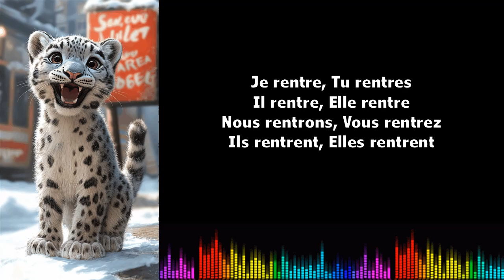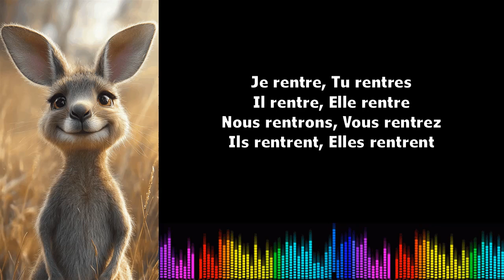♫ 通过音乐学习法语 ♫ I Rentrer I Présent de l'indicatif